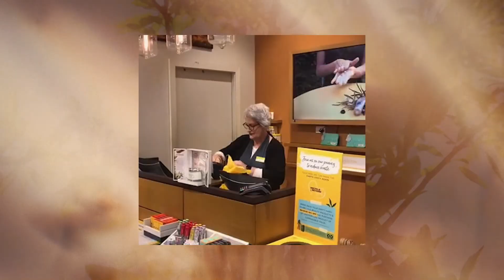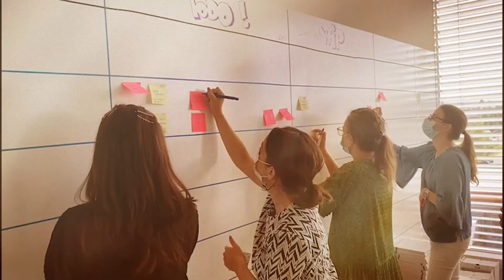L'Occitane en Provence - Monalisa Paraguay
L'Occitane selecciona ingredientes naturales para crear las mejores líneas de productos. Un viaje por los sentidos! te ofrecemos productos de belleza para el cuidado de la piel, fragancias, tratamiento capilar y cuidado masculino 💛